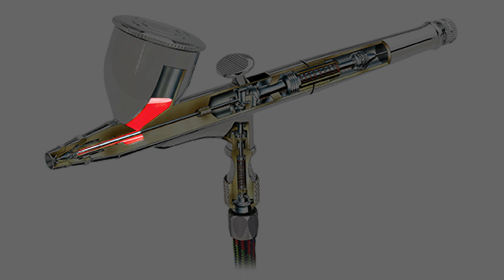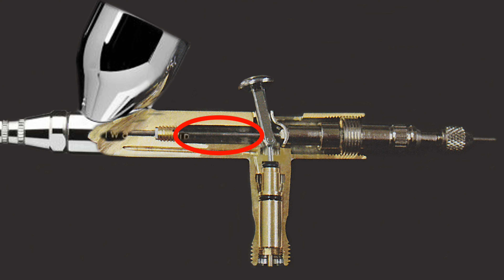Airbrush Basics: Should You Remove the Needle from the Front or the Back of the Brush?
A pragmatic approach to demystifying the arguments surrounding whether the airbrush needle should be removed from the front of the airbrush or the back of the airbrush.

Iwata HP-CS Eclipse
Small Paint Brushes